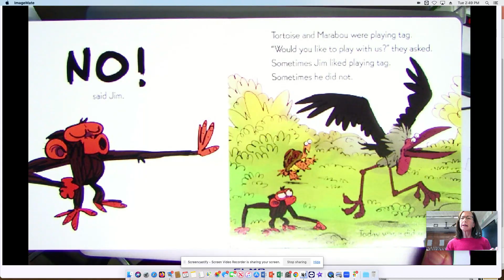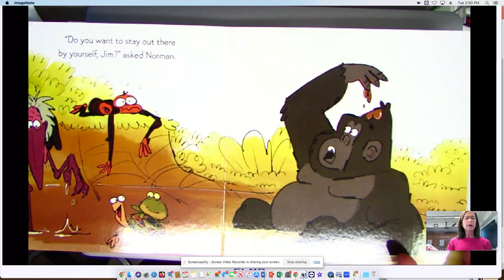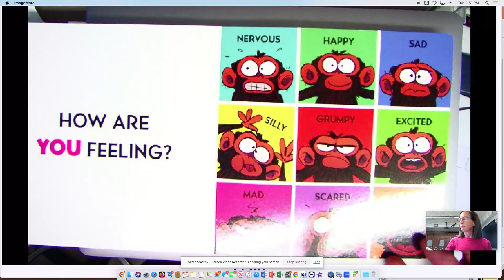Gma O Grumpy Monkey Says NO!